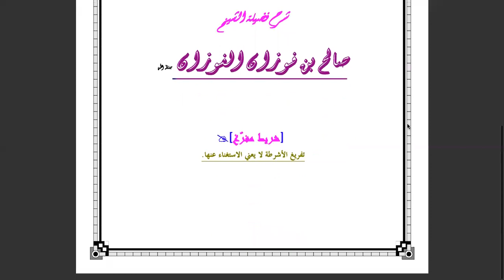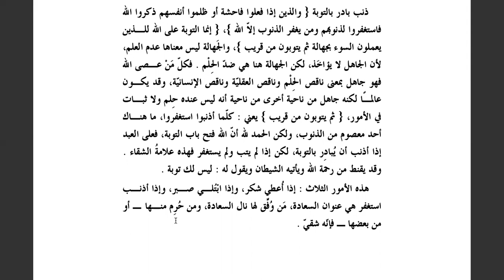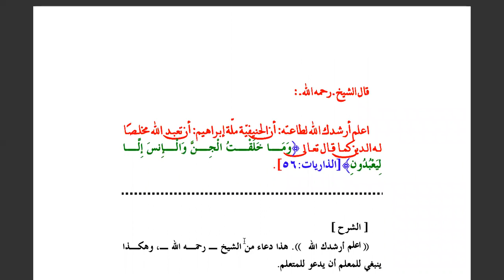The 4 Principles | Lesson 1 | Explanation of Shaykh Saleh Al Fawzan